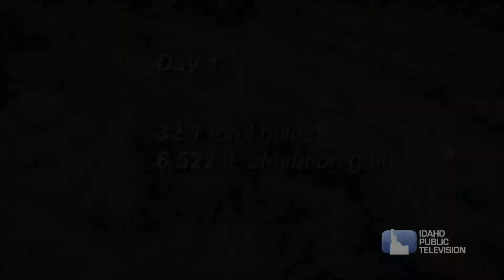This guy ran all 9 of Idaho's 12,000 peaks CONSECUTIVELY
The Lost River Range is a place to test oneself. In Part Two of Land of the Lost River Range, Outdoor Idaho profiles 49-year-old endurance runner Kelly Lance, who climbed all nine of the state's "twelvers" in record time. He covered 119 miles, gaining 33,765 feet in elevation in 78 hours. He also kept a video journal of his adventure.